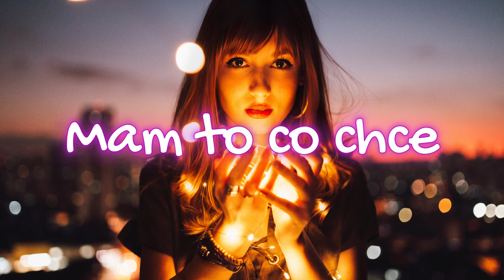DIADEM - Mam To Co Chcę (DJQuestia Bootleg)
Jest nas już 932 Osób Lecimy po 1000

😍 Zostaw suba na kanale i walnij w dzwoneczek aby być na bieżąco z moimi kolejnymi produkcjami!!! 😍
A jeśli ci się spodobało:
📝 napisz komentarzyk
🔗 udostępnij